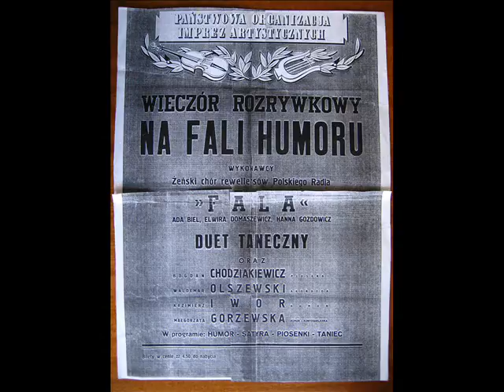Szczecinski tramwaj - Fala ( Ada Biell & Domaszewicz Gazdowicz Kozakiewicz ) 1952 r.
Fala -- żeński kwartet wokalny działający w latach 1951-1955 przy Rozgłośni Polskiego Radia w Szczecinie.
Powstał z inicjatywy Mirosławy Mirochy. W jego skład wchodziły: Ada Biell, Łucja Domaszewicz, Danuta Kozakiewicz i Hanna Gazdowicz, która wykonywała również partie solowe. Od strony artystycznej zespołem opiekował się aktor i piosenkarz Rajmund Fleszar. Ponadto z zespołem stale współpracowali piosenkarz i akompaniator Bogdan Chodziakiewicz (gitara) i Zygmunt Rychter (pianista i kompozytor). Fala wykonywała w wiekszości piosenki autorów szczecińskich: Zygmunta Rychtera, Waleriana Pawłowskiego, Rajmunda Fleszara, Leona Jarzembowskiego. W swoim repertuarze zespół miał także piosenki innych twórców, m.in. Władysława Szpilmana.